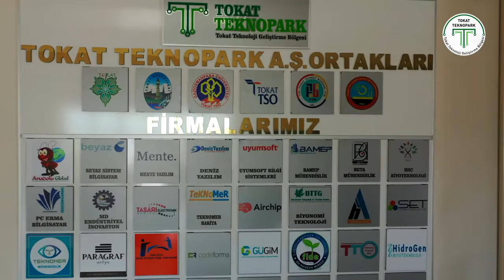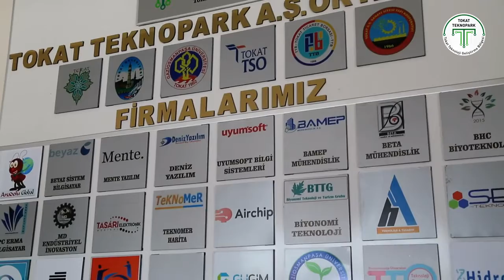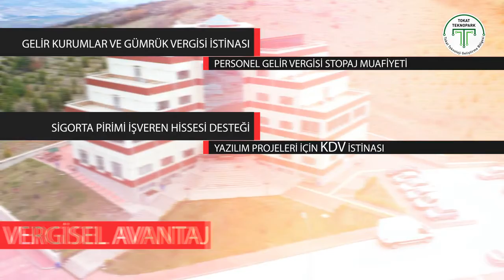Tokat Teknopark ve TOGÜ Teknoloji Transfer Ofisi Tanıtım Filmi